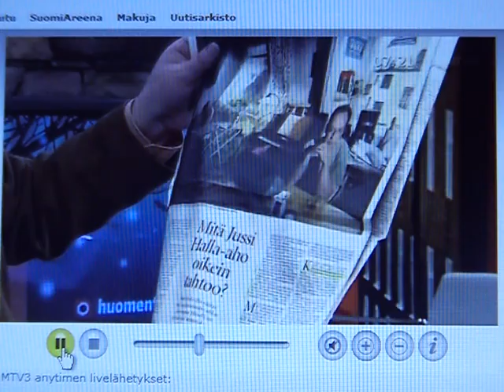OSA 1.Halla-aho/Maahanmuutto/Anja Snellman/Jussi Pajunen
Anja Snelman kommentoi ja kehuu MTV3:n Huomenta Suomen "mediakokissa" (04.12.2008) ilmiötä Halla-aho, Scripta ja maahanmuuto - sekä nostaa hattua Helsingin kaupunginjohtaja Jussi Pajuselle.